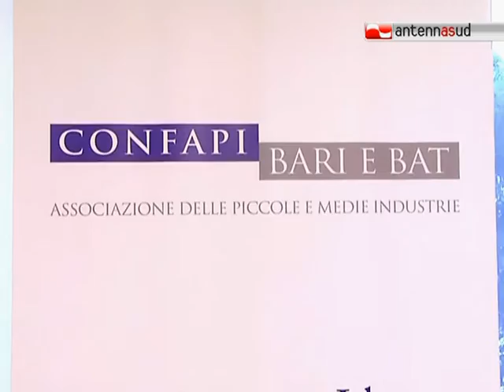TG 29.09.12 Tv e imprese: la Confapi incontra Antenna Sud per riflettere su come uscire dalla crisi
Una chiacchierata creativa per affrontare le tematiche legate alla crisi che stanno vivendo le piccole e medie imprese ma anche il sistema televisivo locale. E' quella che il nostro direttore, Mauro Denigris, ha fatto questa mattina con i giovani industriali della Confapi. Ne è emerso che, in un momento di difficoltà, le opportunità per uscire dalla situazione ci sono, ma bisogna saperle sfruttare senza divisioni.